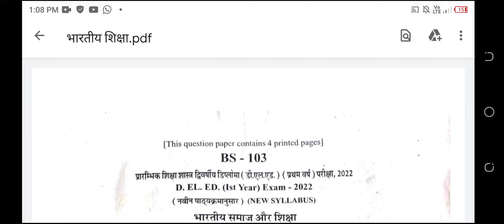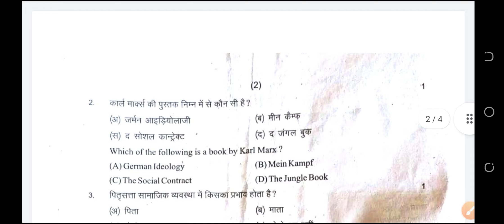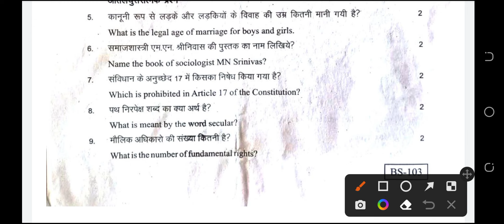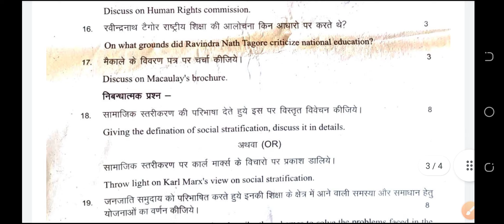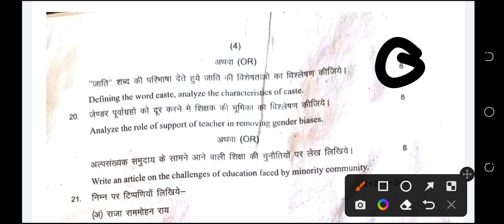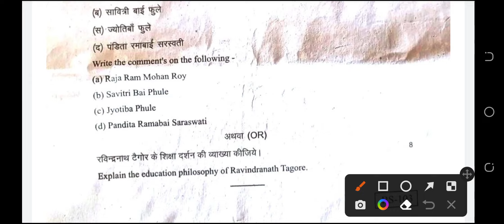BSTC 1st YEAR EXAM 2022ll भारतीय समाज और शिक्षाll (3rd paper)|18 जनवरी 2023 का पेपर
✅ BSTC 1st year all subject exam